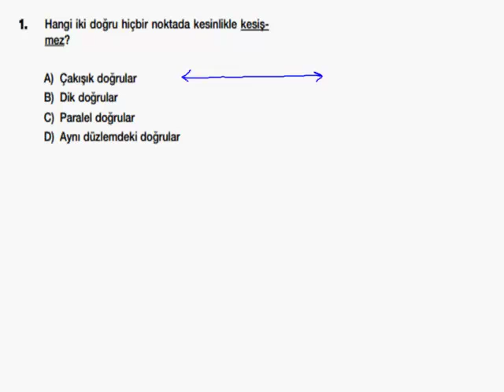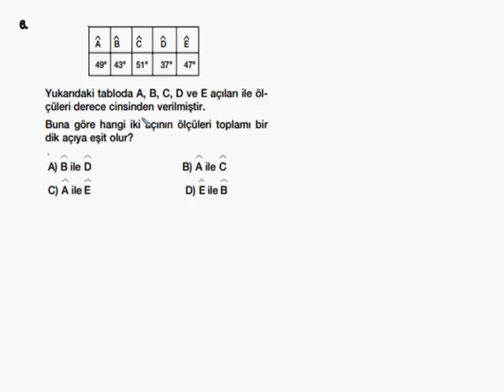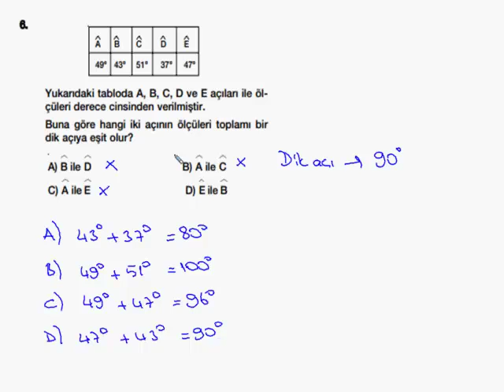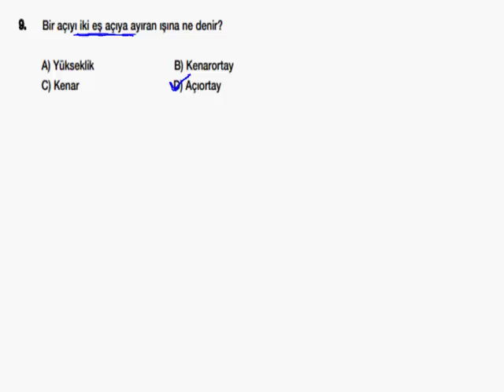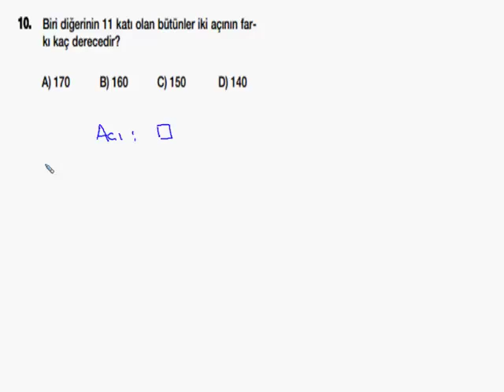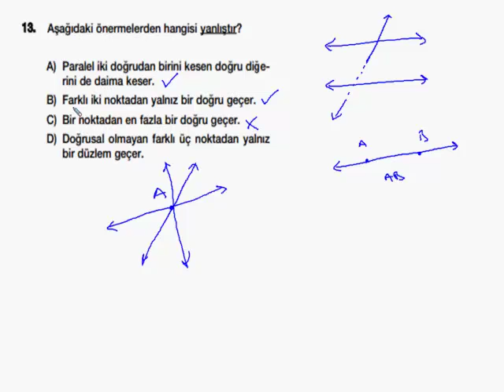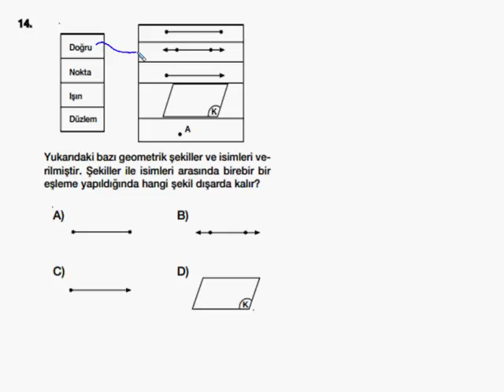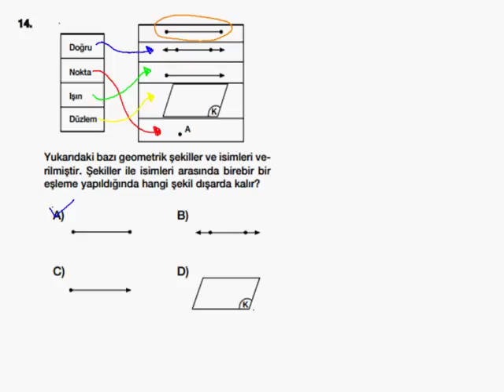6.Sınıf MATEMATİK Geometri acilar soru-cevapları